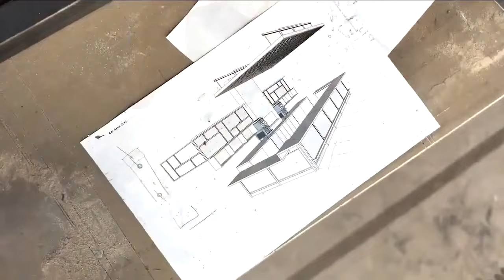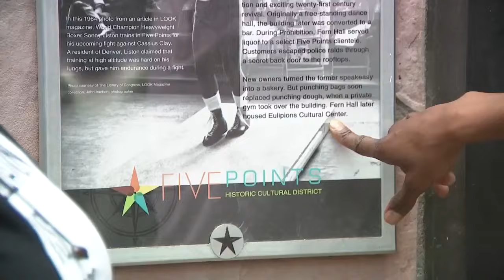Denver7 is moving to Five Points. We spent the day with those who know it best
As the Denver7 Team settles into our new home in the Historic Five Points Neighborhood, we spent the afternoon with some of the folks who know Five Points best.